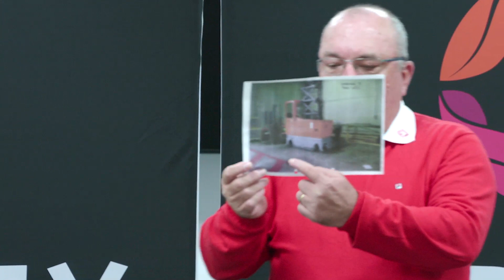Sydney Markets and SafeWork NSW Information Session with SafeWork Ambassador, Mark Ellis.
Sydney Markets and SafeWork NSW hosted an information session featuring Mark Ellis, an employee whose life was impacted by a workplace accident involving a forklift.

The session was attended by the Hon Sophie Cotsis MP Minister for Work Health and Safety alongside Sydney Markets CEO, Brad Latham.